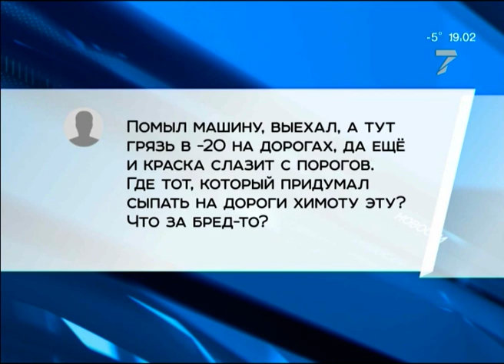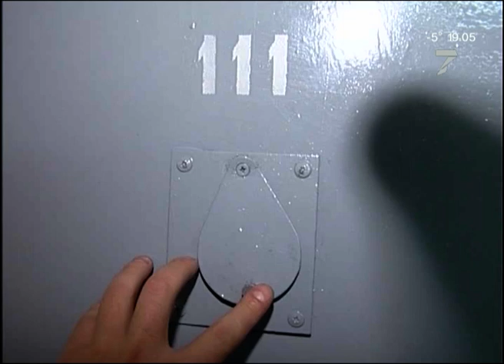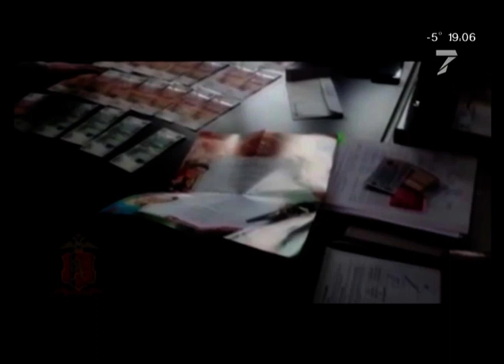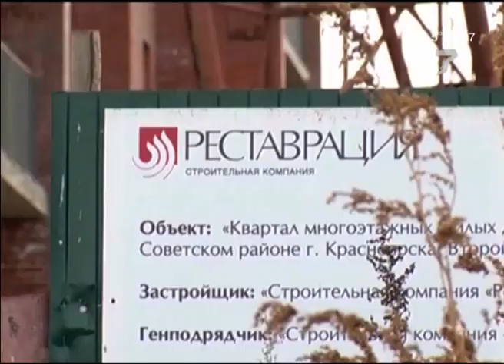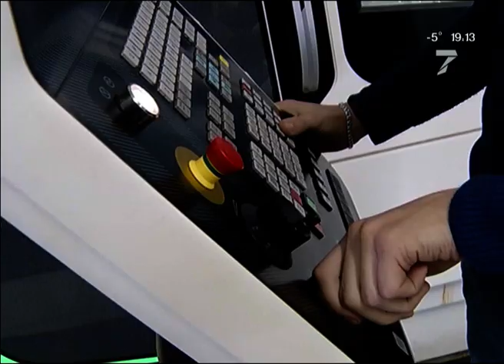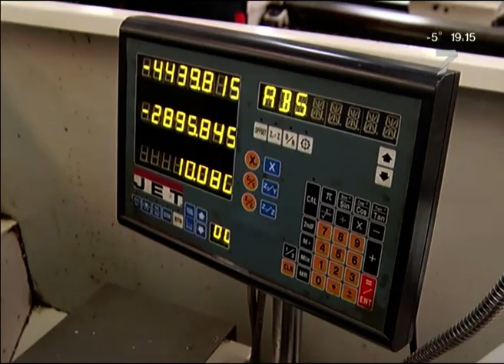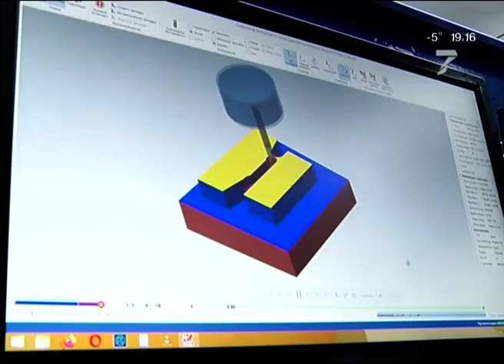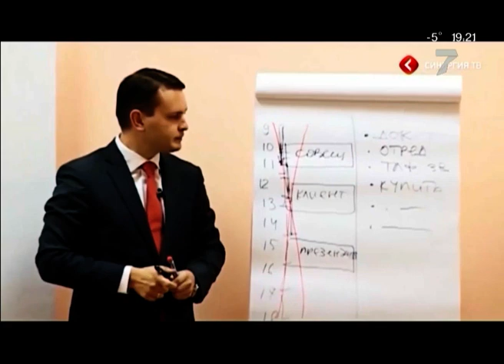Бионорд и останки животных. «Новости. Седьмой канал» 18.11.2019